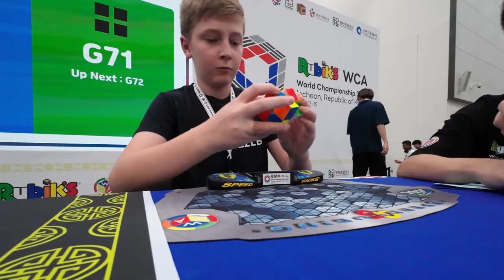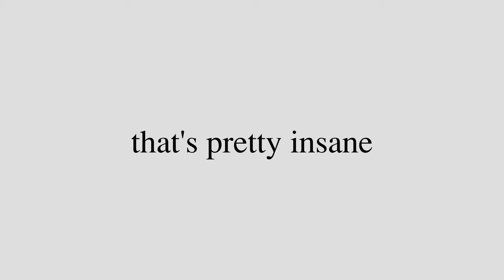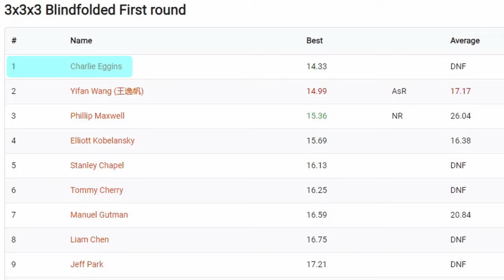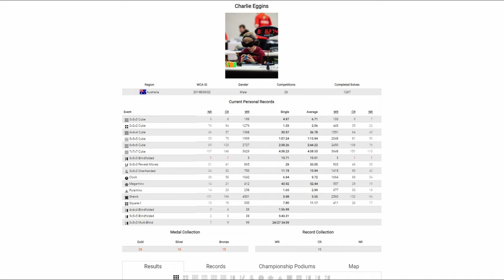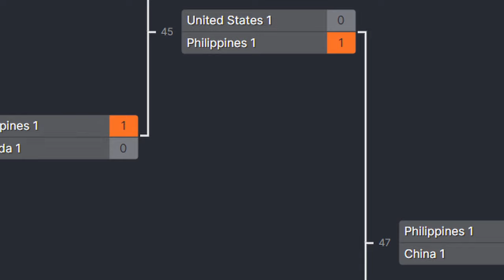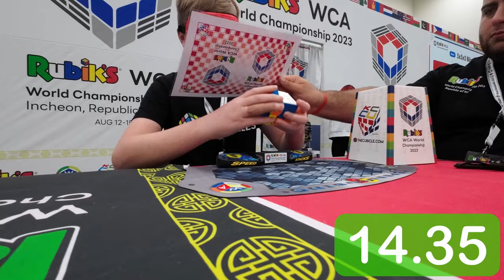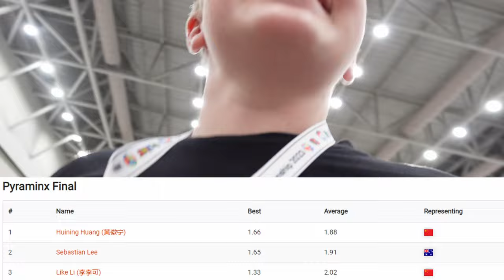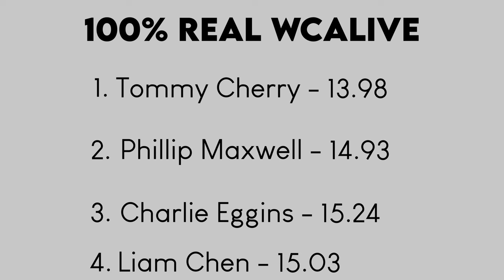The Rubik's Cube is more than a plastic toy | Worlds Vlog Part 2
The Rubik's Cube World Championships taught me so much about what makes cubing so incredible. Come with me for the days 3 and 4 of Worlds as I discover: What makes the Rubik's Cube so special?
And yes this video was made before my 12.10 3bld wr single lol.

They have a great range of speedcubes and cubing accessories and amazing customer service, go check them out!

World Map by Ruslan Maiborodin on Vecteezy
Energy effects by Greenpedia
Lazer sound effects from Pixabay

Garbage bag by Kitipong Ratanawong on Vecteezy.com

Guy Standing on podium by Pikisuperstar on Freepik